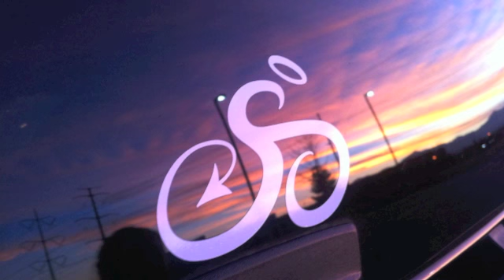Saints to Sinners 2012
The Bible-thumpers of K2 the Church hit the tarmac with the fury of old dudes on a mission. Riding for Holding Out Help, the boys of K2 find God on the road, and the light of Jesus in each other. What begins as a bike ride ends as journey of love, devotion and service to one another.